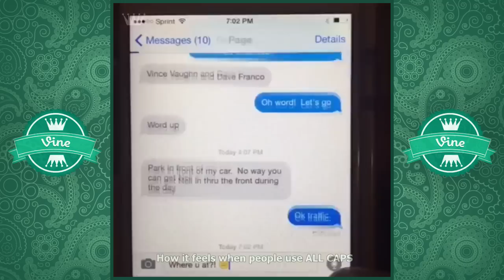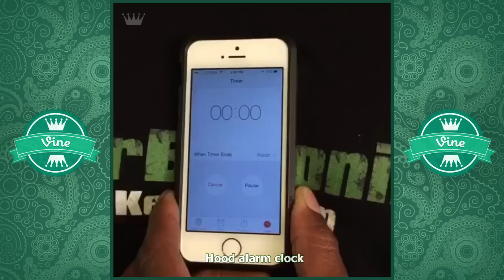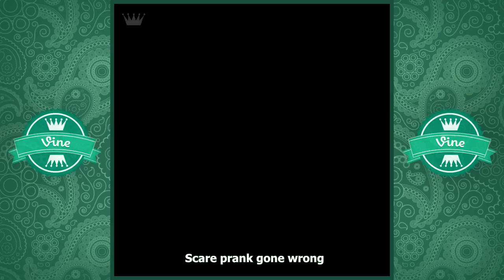BEST PAGEKENNEDY Vine Compilation (150+ W/ Titles) ✔ Funny Pagekennedy Vines Video HD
Pagekennedy Vine Compilation - Best Vine Compilations 2015 - Funny Pagekennedy Vines Videos.

Best Pagekennedy Vine Compilation 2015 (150+ Vines W/ Titles) ✔ Funny Vines Video Hd